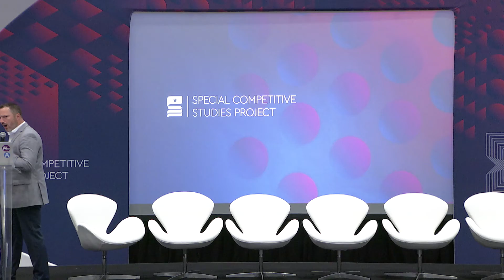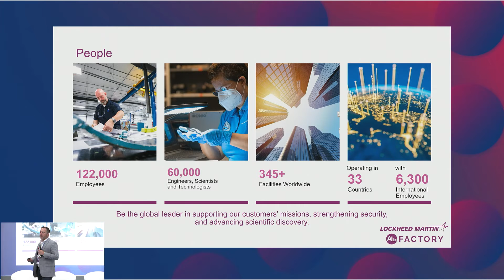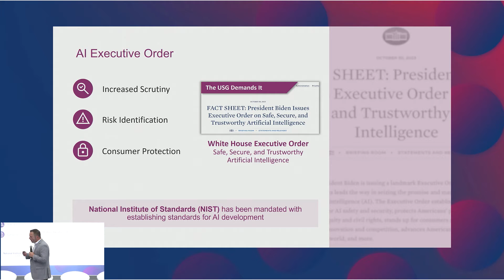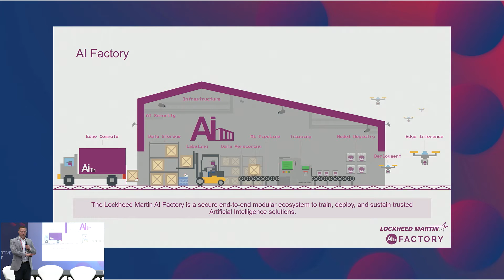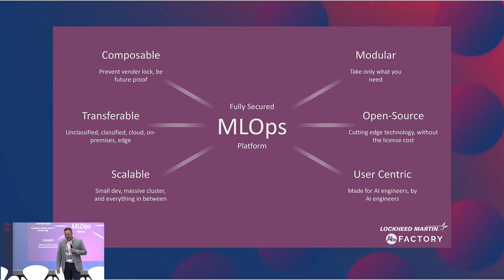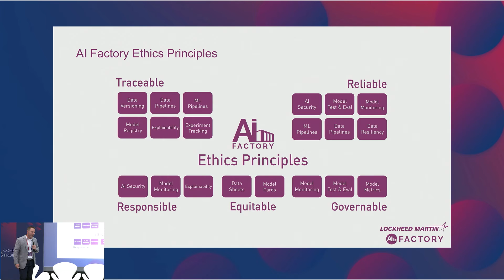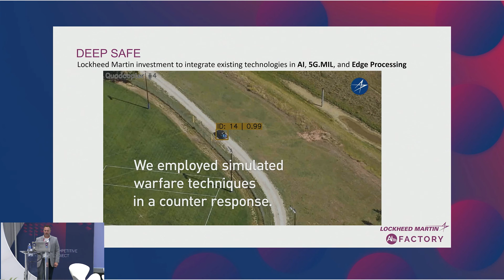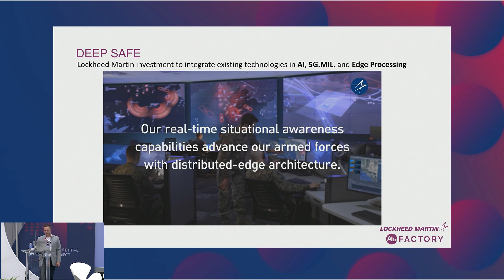Lockheed Martin Demo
AI Expo for National Competitiveness - "Lockheed Martin Demo" - May 7, 2024
-Greg Forrest